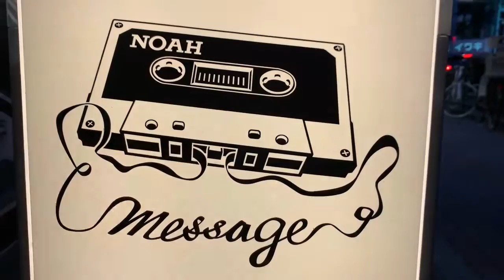El Mexicanito Japones - toca la guitarra por primera vez